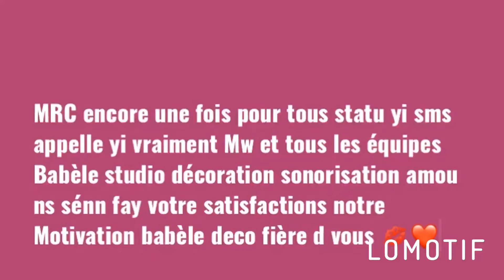Contact nous au 772470911 ou 779338592 ou 769033263 768363817 babèle studio